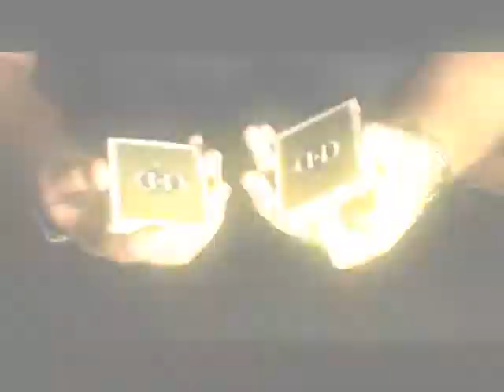Double Charlier False Cut!